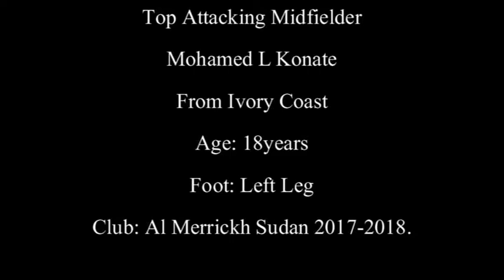Talent Attacking Midfielder or Winger Mamadou L Konate 20years.